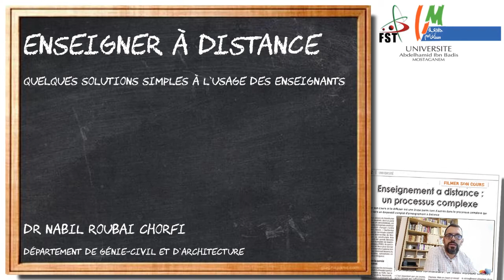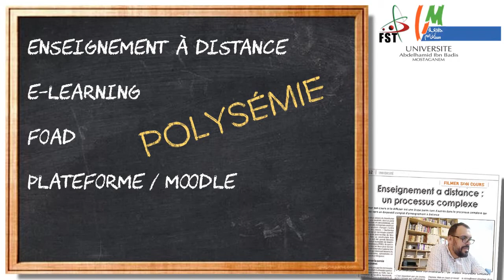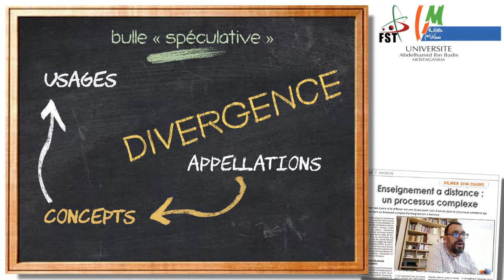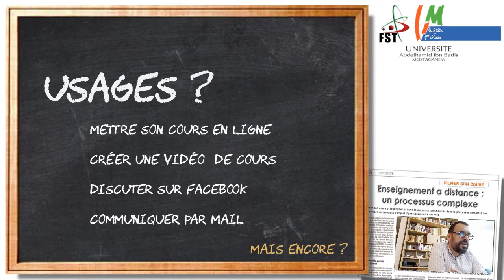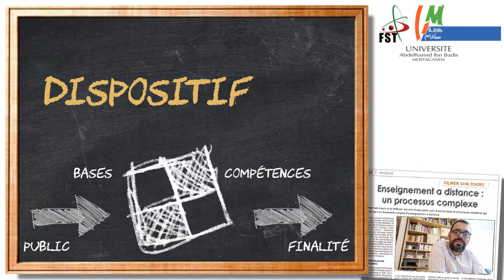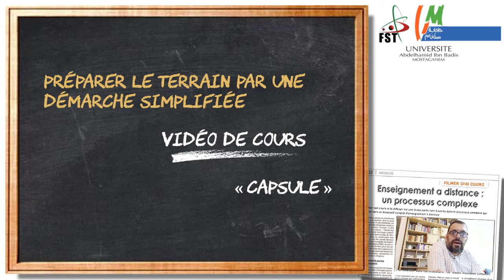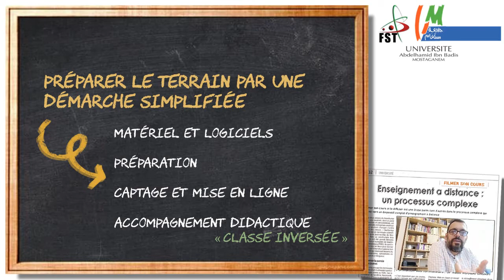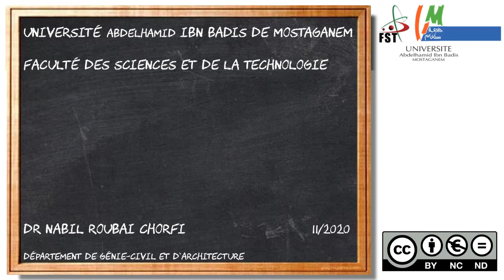Créer une capsule vidéo de cours #1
Vidéo d'accompagnement à l'usage des enseignants de la faculté des sciences et de la technologie de l'université Abdelhamid Ibn Badis de Mostaganem.

Il s'agit d'un témoignage d'exprience personnelle dans la mise en ligne de cours, procédés de captage vidéo, outils et logiciels, techniques et méthodes.